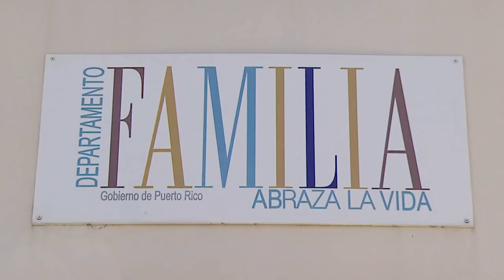Radican cargos por maltrato de menores contra joven madre por golpear a infante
La División de Delitos Sexuales y Maltrato de Menores de la comandancia de Aguadilla, radicó cargos a una mujer de 22 años por aparentemente maltratar a una menor de solo 3 meses de nacida.